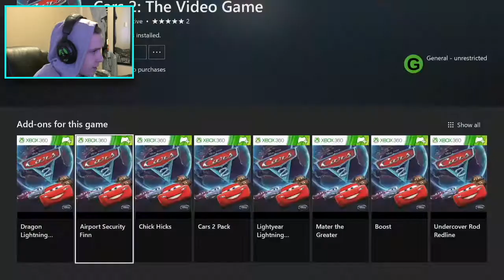GWG-Cars 2: The Video Game